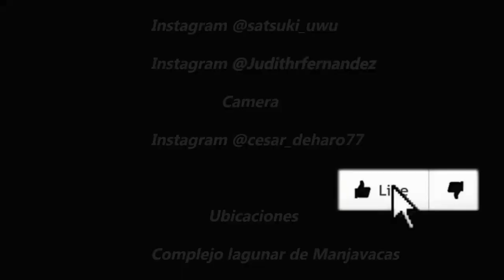Road Trip Verano 2020 (Parte III) Pueblos de Castilla La Mancha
Un verano distinto por el P.to Virus pués...¿porqué no una rutilla por España?. tiempo en familia, seguros, recorriendo nuestro precioso país y por que no descubrir todo aquello que lo dejas pàra mas adelante y nunca llega el momento.  teneis las ubicaciones en los creditos del video. Todo es provincia de Cuenca Fantástica